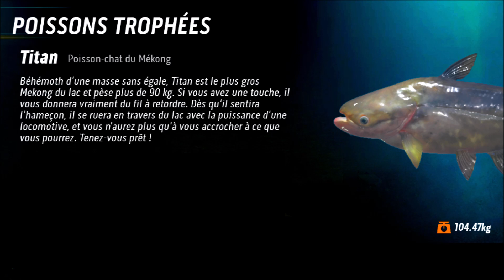JE SORS LE BOSS TITAN (2emeX) pendant un CONCOURS DE PECHE A LA CARPE AU LAKE PEARL